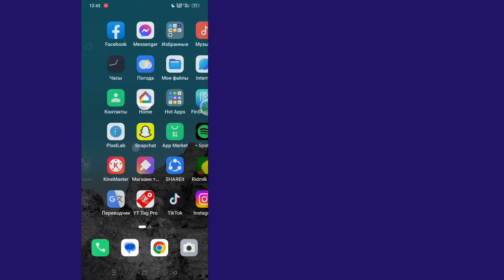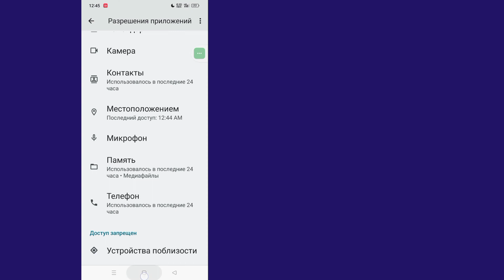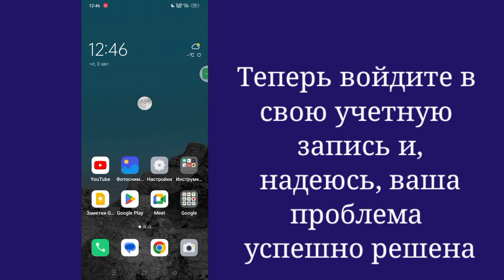Как Обновить Instagram Messenger В 2023 Году | Получите Новый Мессенджер Instagram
Здесь, в этом видео, я покажу вам [Как обновить Instagram Messenger, который не отображается].  Так что смотрите это видео внимательно и не пропускайте это видео, если вы пропустите это видео, вы не очень хорошо поймете, поэтому, если у вас возникнут какие-либо проблемы, вы можете задать мне и оставить комментарий ниже, я постараюсь решить вашу проблему, если вам нравится это видео, пожалуйста, нажмите  лайк и подписка на мой канал спасибо.🙏